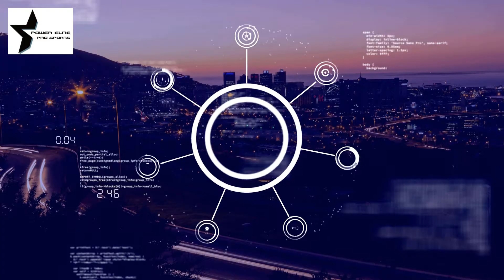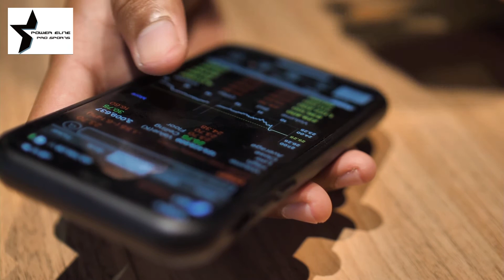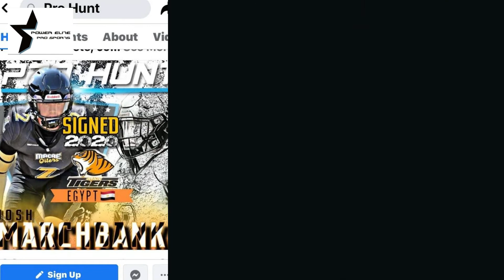Elliott Johnson | Power Elite Pro Sports | Agency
Elliott Johnson |Power Elite Pro Sports | Top 500  is a high end  Elite Athlete sports management  firm devoted to the Elite or aspiring Elite Athletes' goals , the delivery of trusted advice on college sports recruiting, elite athlete performance, academic, and social image development.Helping elite athletes ,parents and athlete support advocates navigate the world of competitive sports on every level.